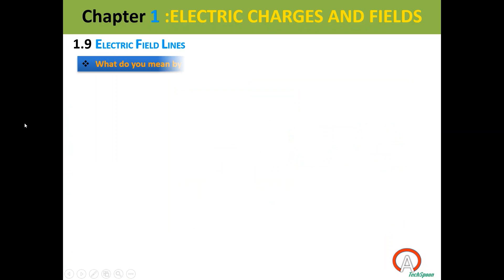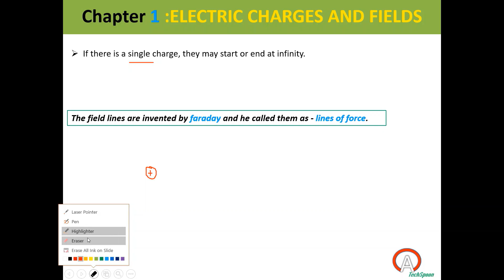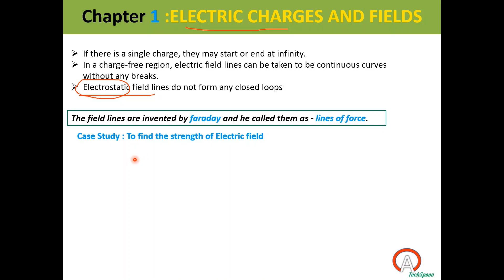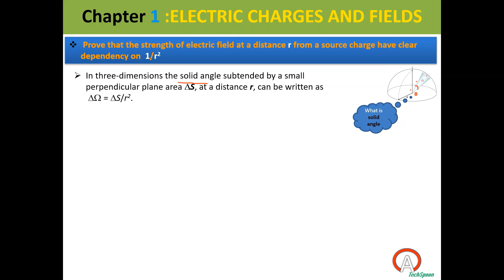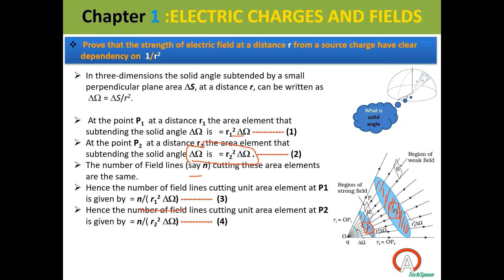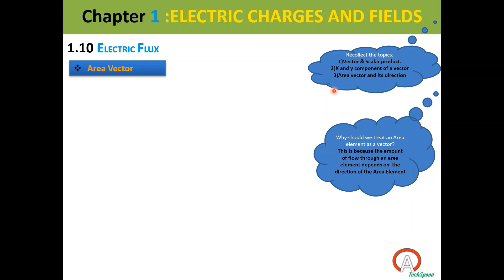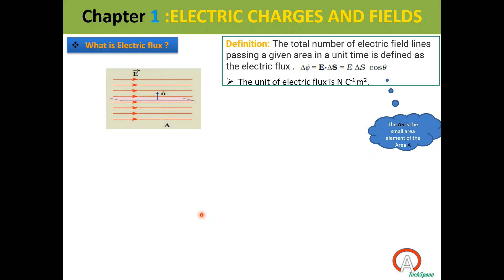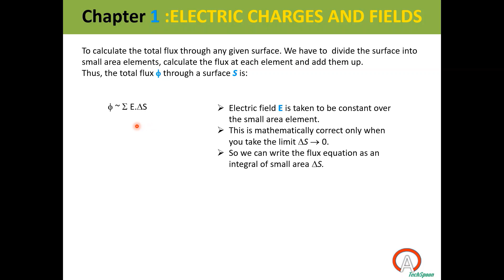ElectricFieldLines&ElectricFlux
What do you mean by ElectricField lines and Electric Flux, How we can derive the equation for Electric Flux